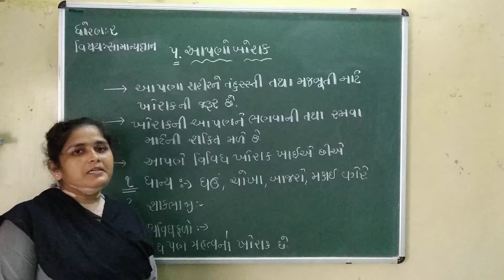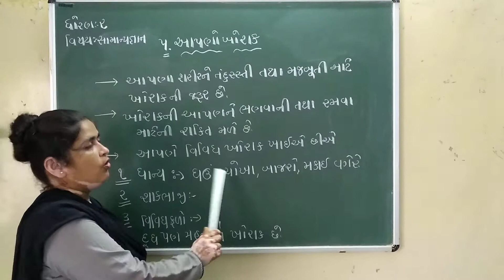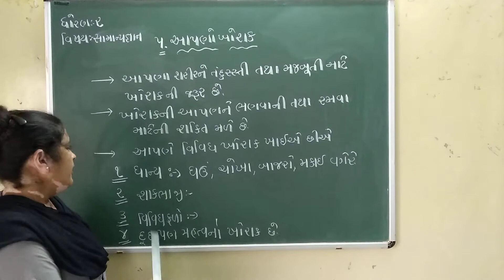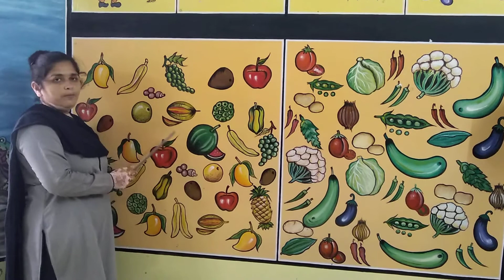ધોરણ 2 વિષય સામાન્ય જ્ઞાન